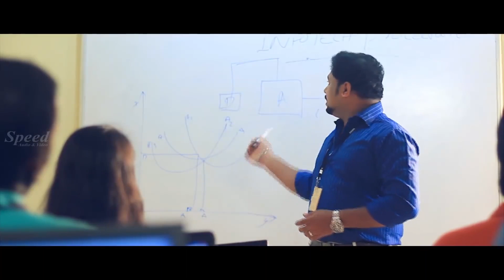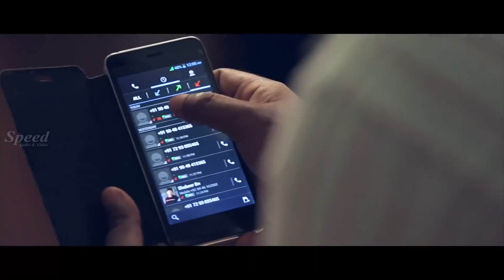Thappu Thalalu Dubbed Full Movie (B M W )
Thappu Thalalu #(B M W )